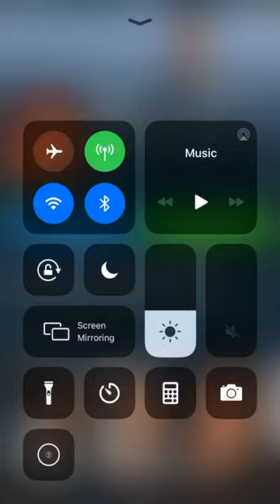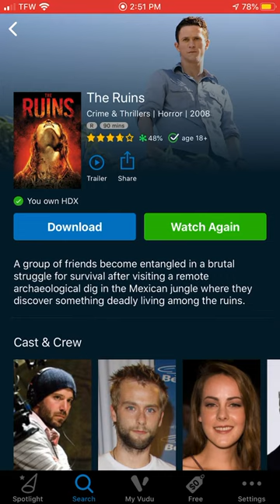THE RUINS DIGITAL CODE CONTEST